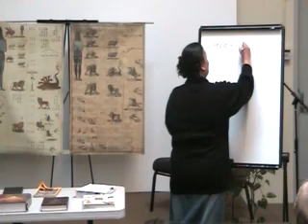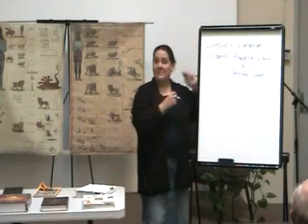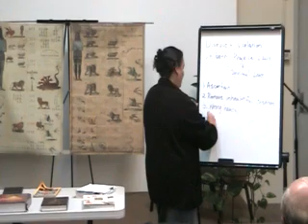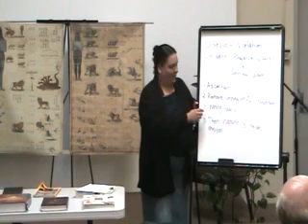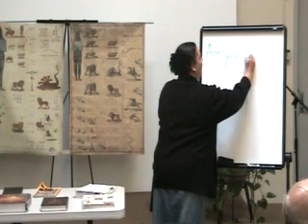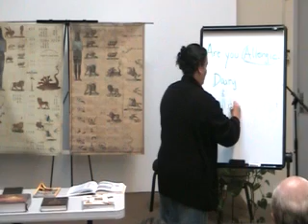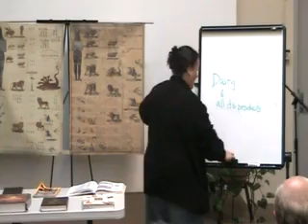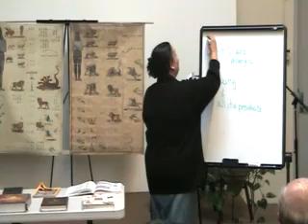Medical Missionary Training 5 Part 1